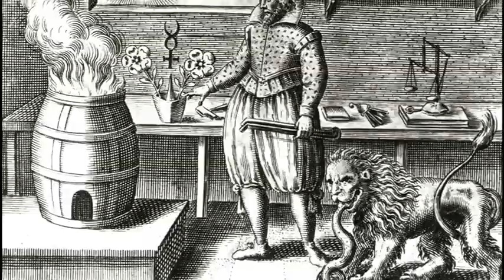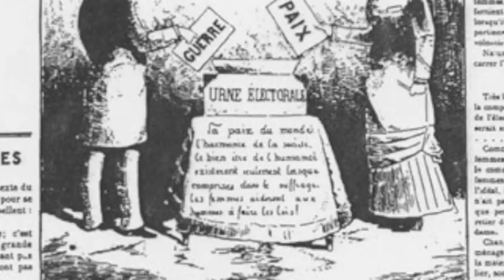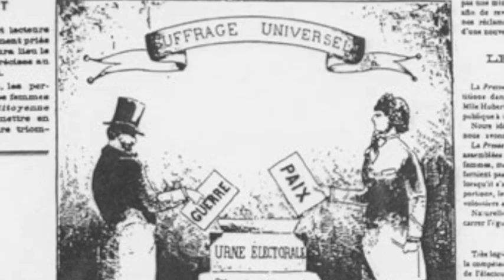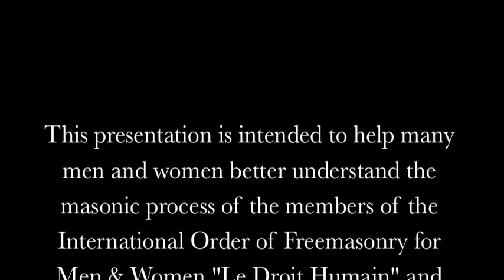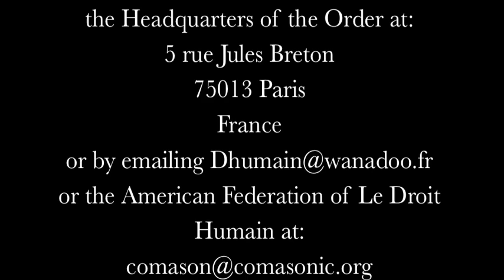Women Can Be Freemasons?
The evolution of women in freemasonry (mixed masonry) and the International Order of Freemasonry for Men & Women "Le Droit Humain".

International Order of Freemasonry for Men and Women, Le Droit Humain